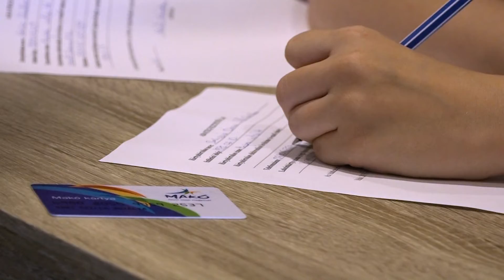Makó turisztikai gyöngyszemei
A különleges Hagymatikum, számos attrakció, program és kiadvány várja a Makóra érkező turistákat - ezeket a legutóbbi fórumon vette számba Farkas Éva Erzsébet polgármester. Ugyanitt a további fejlesztésekről is szó esett.